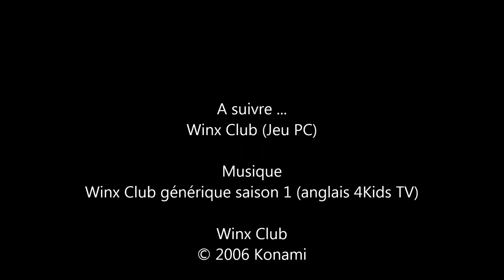Winx Club le jeu PC -11- (Tour Nuage 2) -Walkthrough Fr-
Salut

Nous retournons à Tour Nuage pour récupérer le pouvoir du Feu du Dragon de Bloom et pour combattre les 3 sorcières.
L 'avant dernière vidéo, c'est le combat contre Icy